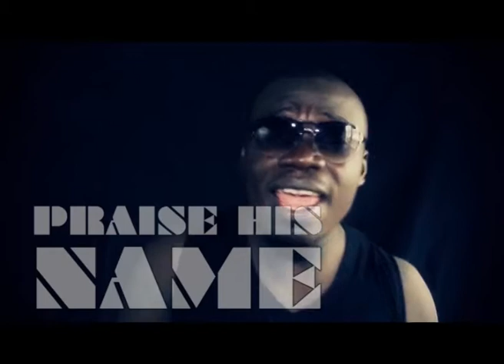KENNY GRANT NEW SONG